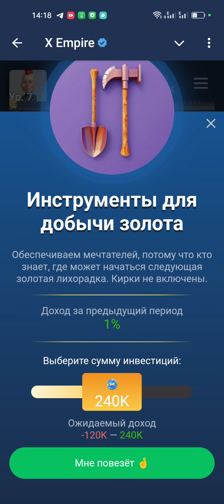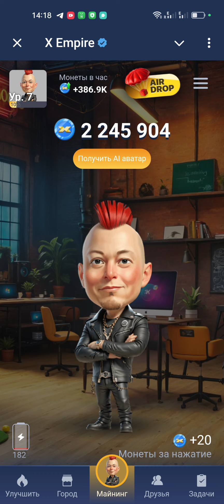Х Империя комбо карты сегодня 3 и 4 октября X EMPIRE 3.10 и 4.10 xempire hero1513485906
Х Империя комбо карты сегодня 3 октября и 4 октября! + прокачка X EMPIRE 3.10 и 4.10 xempire hero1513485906 Играй и зарабатывай со мной
Новые комбо карты Hamster Kombat на сегодня  3 октября - 4 октября 2024 - смотрите какие 3 актуальные карточки из раздела Mine в этой статье, за них можно получить 5000000 монет, это мероприятие проводят каждый день, задание действительно сутки, эти монетки помогут быстрее прокачаться в хомяках.

Х Империя загадка + ребус сегодня 3 октября и 4 октября! + прокачка X EMPIRE 3.10 и 4.10 xempire hero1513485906 Играй и зарабатывай со мной